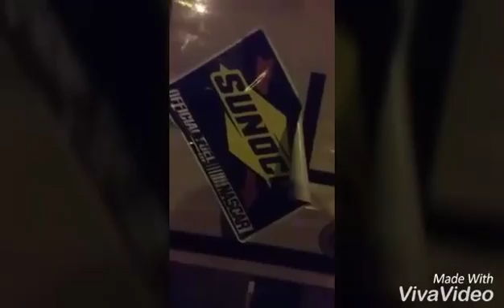MUCKDOGS GAME!!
I went to the Muck-dogs Baseball game and boy I had tons of fun! there was even a foul ball, and they put in a glass sound effect that sounded similar to the beginning of "Stone Cold" Steve Austin's theme!